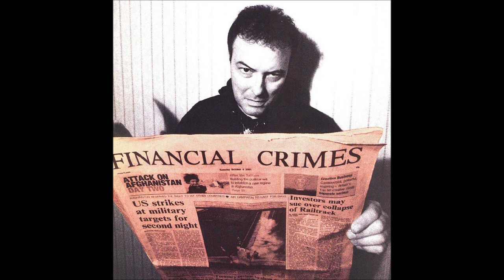The Best Show w/ Tom Scharpling: Tom's Amazing Impressions Revue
Originally aired January 31, 2012. Before Tom staked his claim to ReplaceHarry, he put the top Hollywood voice acting talent on notice with a blistering 12 min display..
for all 3 hours of mirth, music and mayhem.